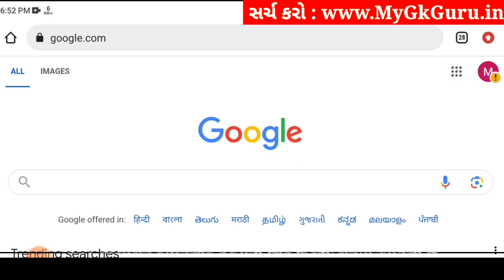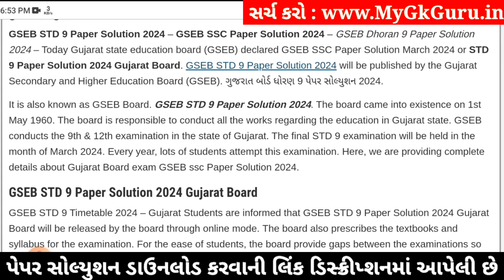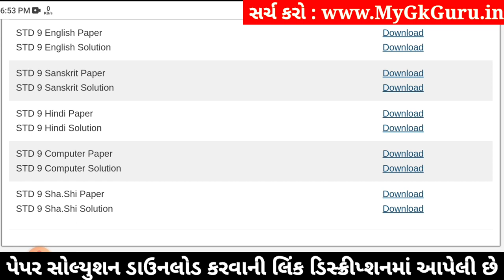Std 9 computer paper solution 2024 80 marks, computer paper solution 2024 std 9, Varshik pariksha